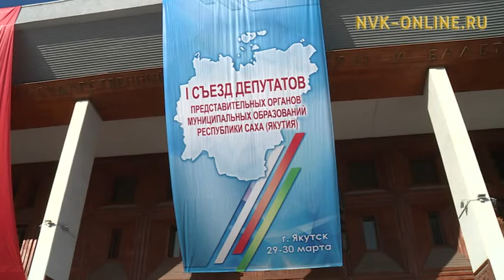Депутат статуһа бигэргэниэхтээх. Дьокуускайга депутаттар маҥнайг ы съезтэрэ түмүктэннэ